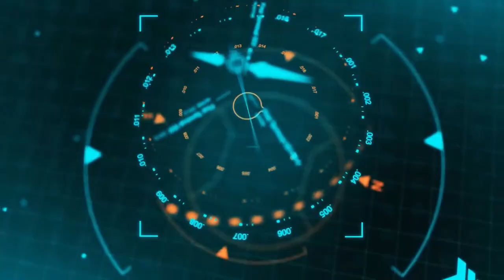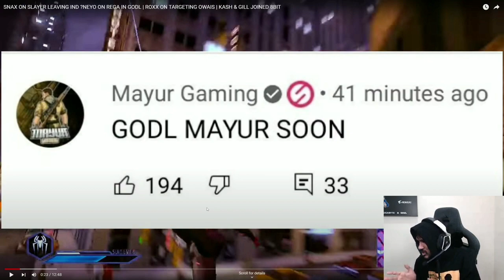Neyoo 1V3 To XSpark & Chicken | Why Hastar Choos S8UL Not GodL? | Why Dynamo Troll Again Cybersquad?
Neyoo 1V3 To XSpark & Chicken
Why Hastar Choos S8UL Not GodL?
Why Dynamo Troll Again Cybersquad?

Video Credit

Upthrust Esports-

©copyright:
We Always Try To Ask For  Permission From  Particular Owner To Upload The Video But Sometimes Parties  Won't Get Informed...!